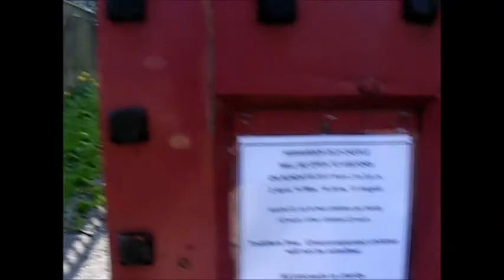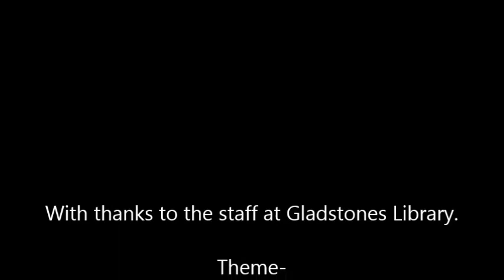HAWARDEN CASTLE AND GLADSTONES LIBRARY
What began as a trek to see a Welsh Castle turned into a trip to the Library!

Not just any library- William Gladstone's Library!